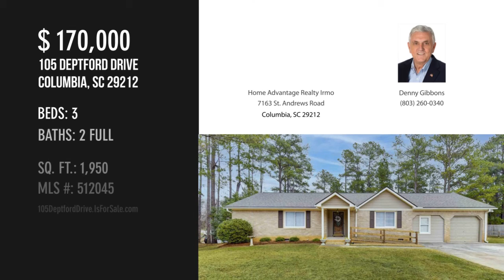105 Deptford Drive, Columbia, SC 29212 - Denny Gibbons - MLS 512045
105 Deptford Drive
Columbia, SC 29212
MLS 512045

Beautiful Home with lots of living space on large lot near schools, shopping, churches and restaurants. Owners added a beautiful sunroom on back of home and a private dining room or large office space next to the kitchen.

Contact Agent:
Denny Gibbons
Home Advantage Realty Irmo